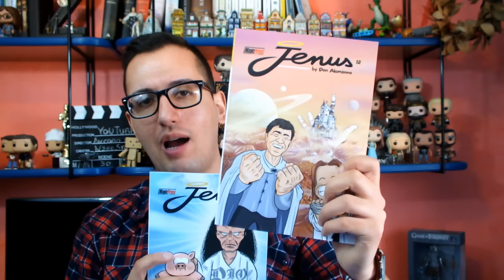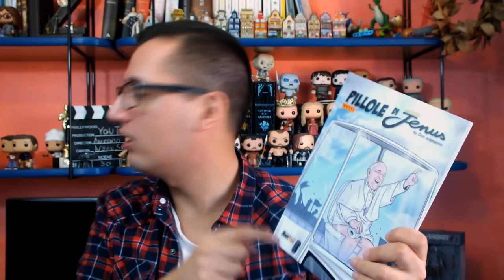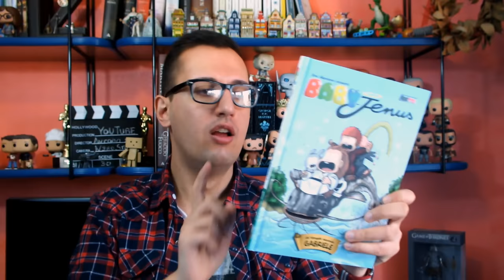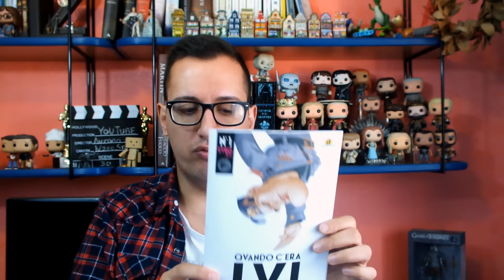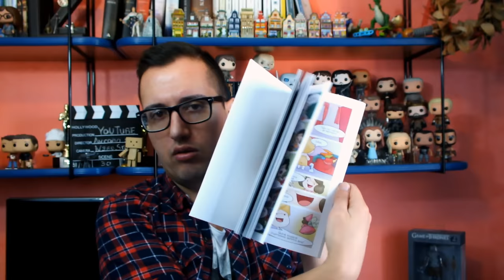UNBOXING: Fumetti da Amazon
In questo video unboxiamo assieme il mio ultimo ordine fumettoso fatto su Amazon in vista di Etna Comics 2016 .

kobane calling
il bello e la bestia
Jenus di Nazareth
Pillole di Jenus
Baby Jenus
jhonnyfer jaypegg